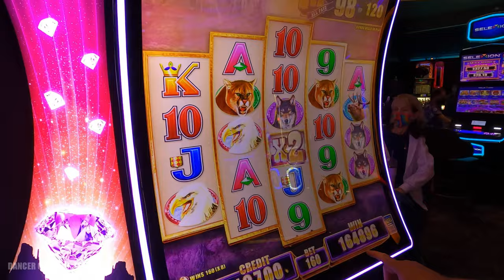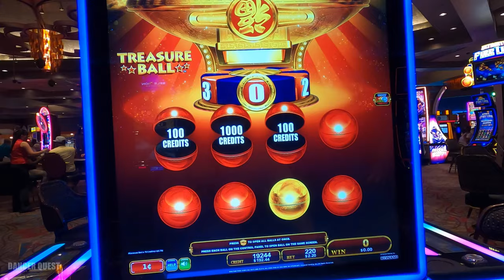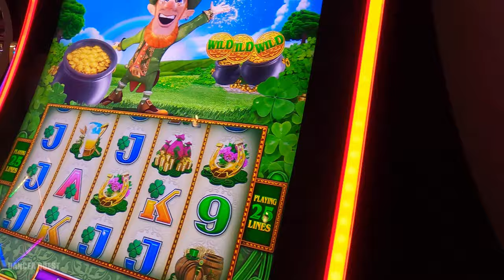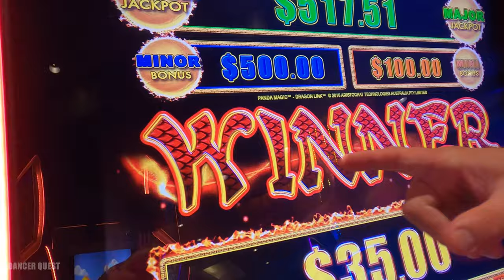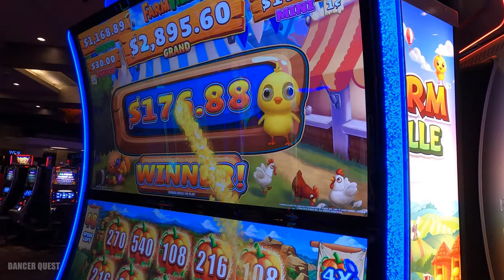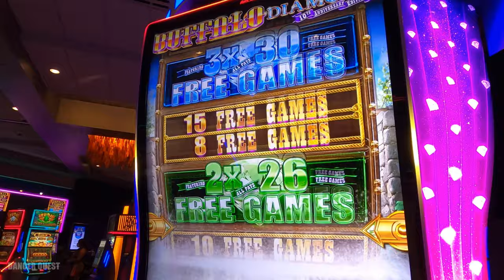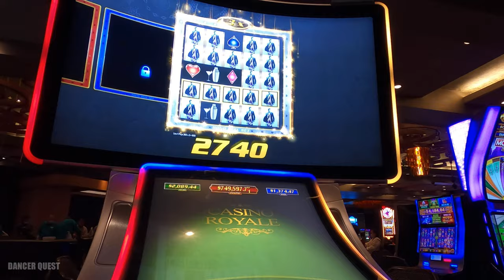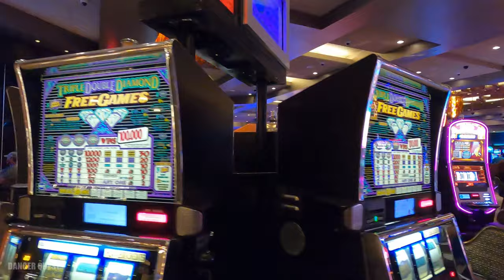Life Vlog - Labor Day Weekend EP3 - Pool Time & HANDPAY Good Luck at Palace Casino with friends!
Off to the Palace Casino in Biloxi for a night with Al and Jeannie and their kids @cruising through life with Al & Jeannie!  Lots of fun in the pool and casino slots!

Pinterest DancerQuest
Ship Mate Dancer Quest
Dancerquest.com